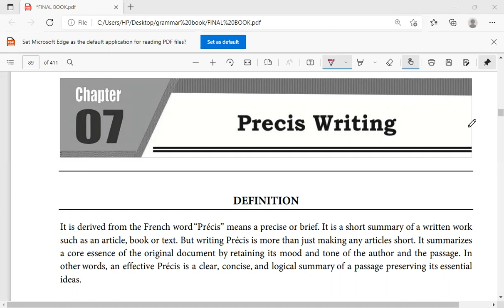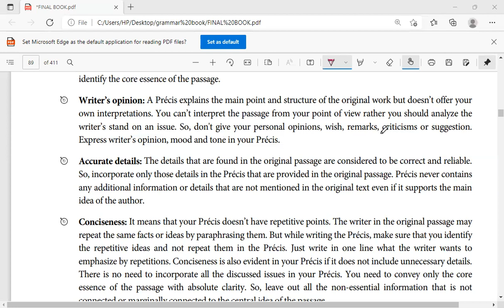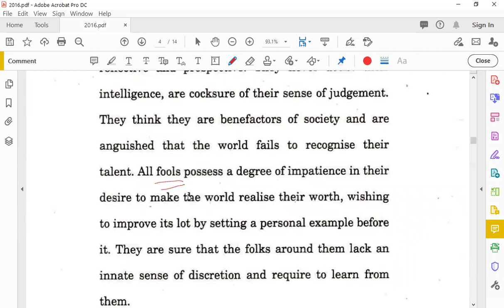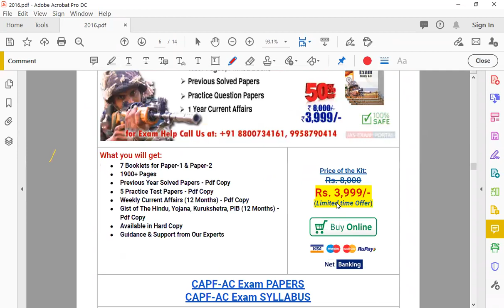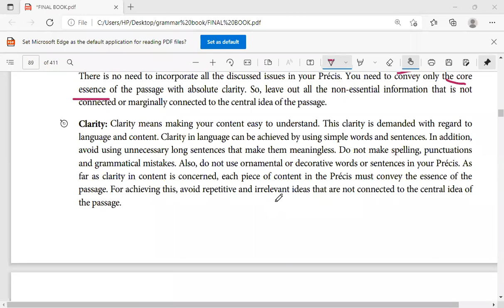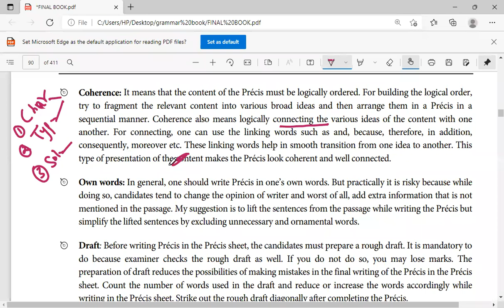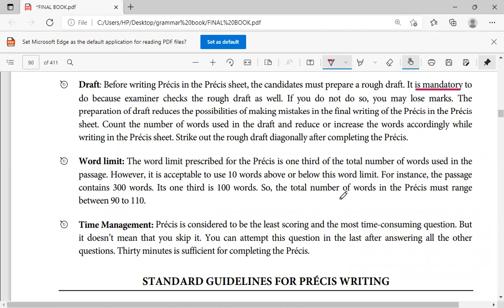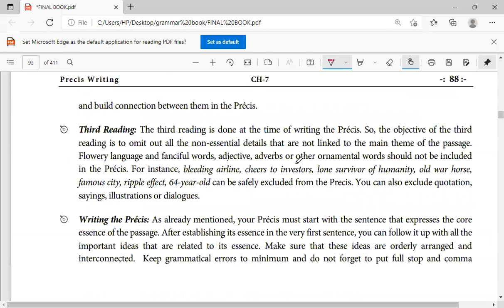UPSC | CAPF | Writing | Introduction Precis Writing | CAPF Paper II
Rashmi Agrawal | English Faculty, Delhi | + 7 year experience